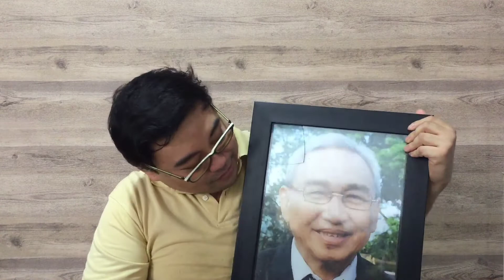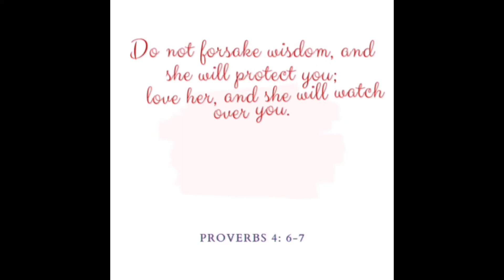Challenge myself to a Multiplication Table Quiz: A Fond Memory of My Dad :) Live and Learn with R Jo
Hello joes and janes! It’s R Jo here! Today I get to remember my Dad through one fond memory :) Bigla ko lang siyang naalala and as I was thinking of what to share, I remembered how much of an influence my dad was to my education growing up. You see, my dad was great in math, unlike me, lol! But he was my first tutor in math and one of the most vivid memories of him that still affects me today is the multiplication table. Watch as I pay homage to my wonderful dad through a little story telling and a math challenge that I hope will make us smile or put warmth in our hearts today :)